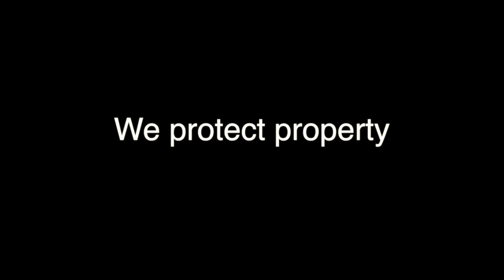Recruit Class 2013-1 Save Our Own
This video is about the Recruit Class 2013-1 learning to save their own lives.